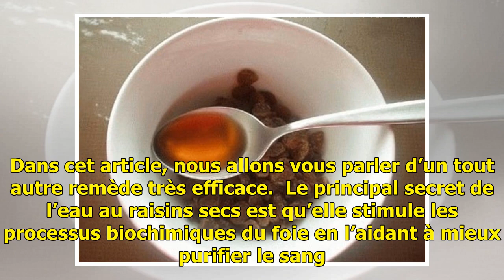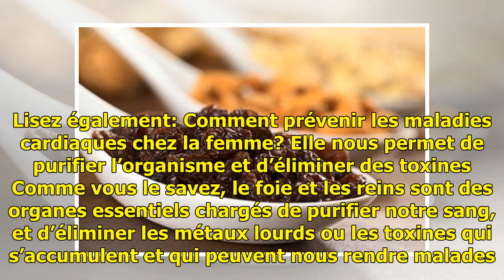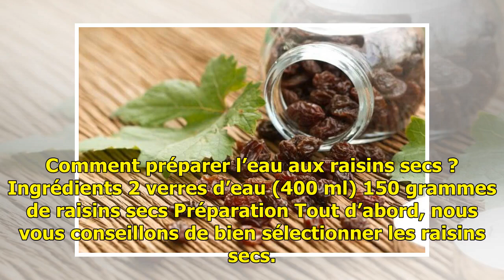L'eau aux raisins secs : idéale pour nettoyer votre foie — Améliore ta Santé